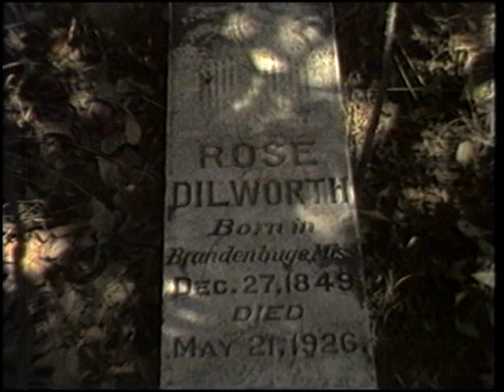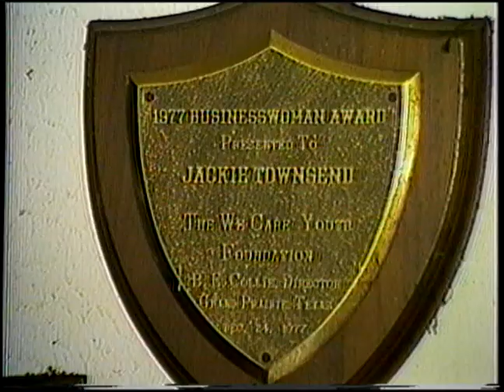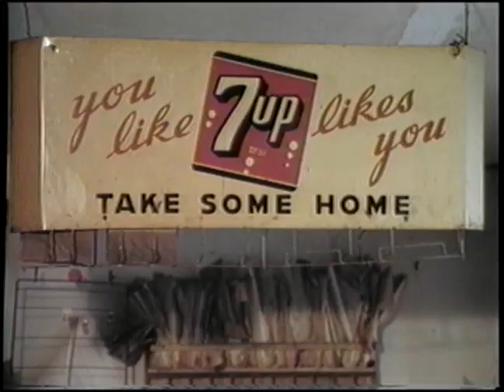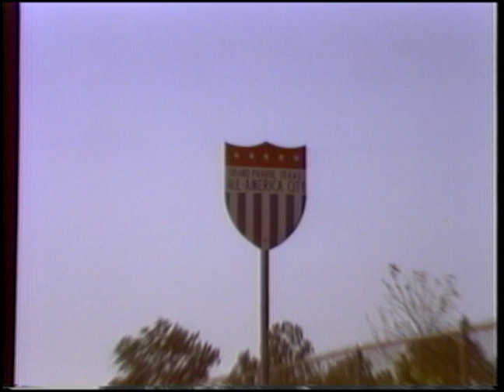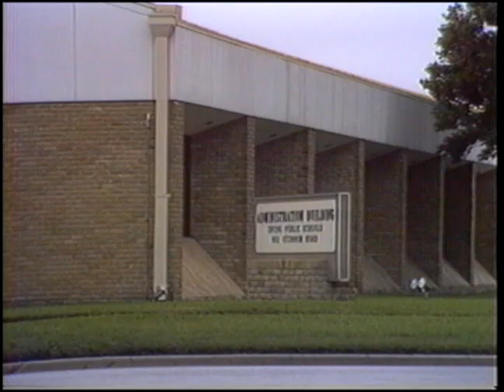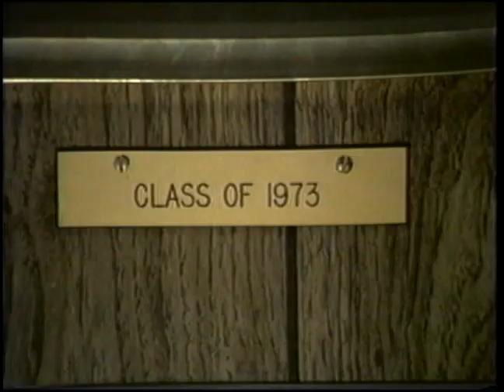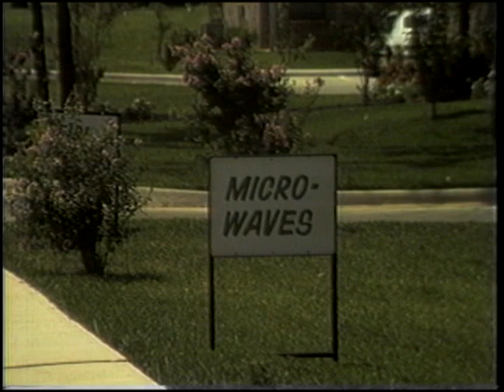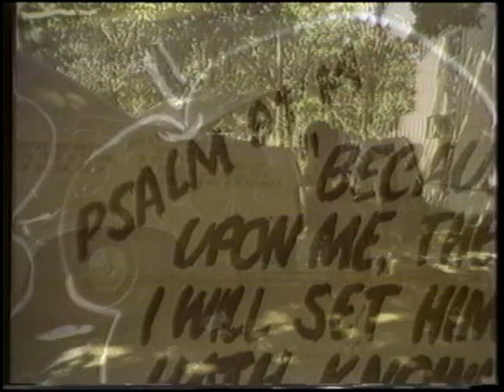Bear Creek - Irving's Hidden History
A 1985 documentary look at Irving's Bear Creek neighborhood, one of the nations oldest surviving "Freedmen's" settlements.